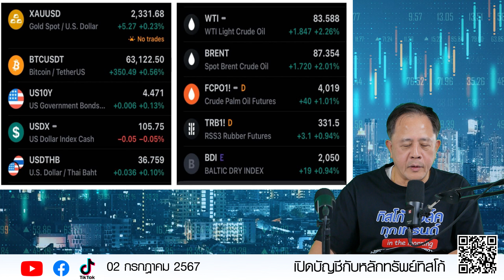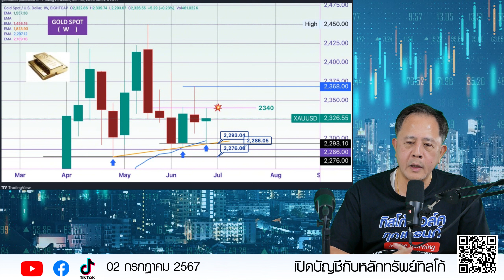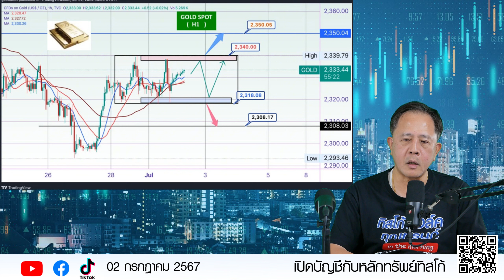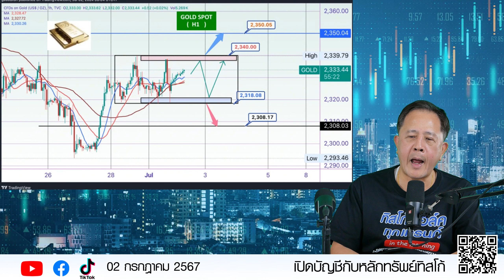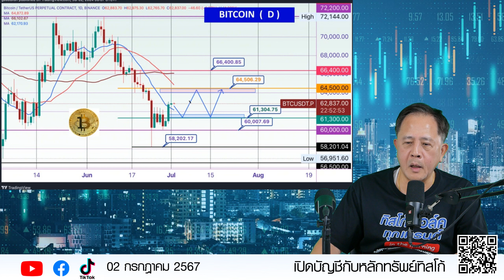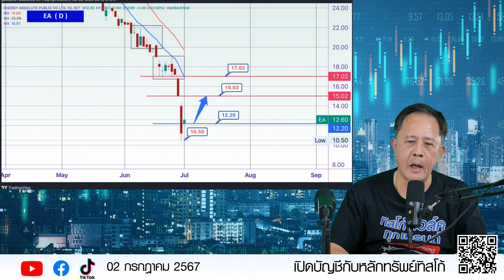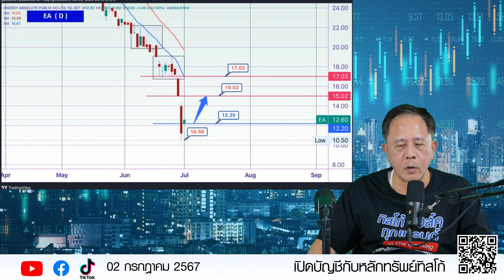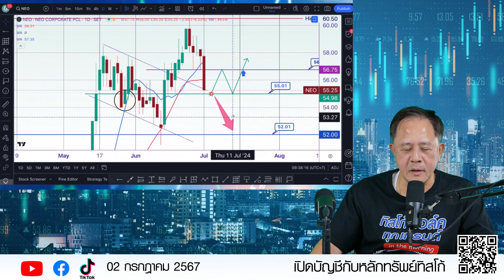TISCO Technical By วันวิวัฒน์ 02/07/2024